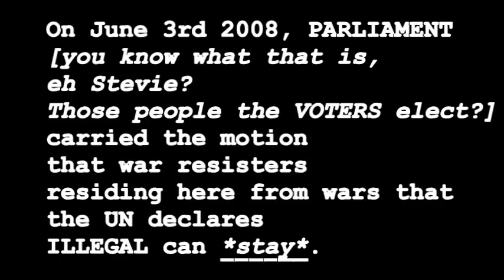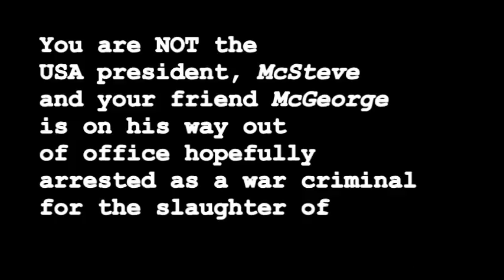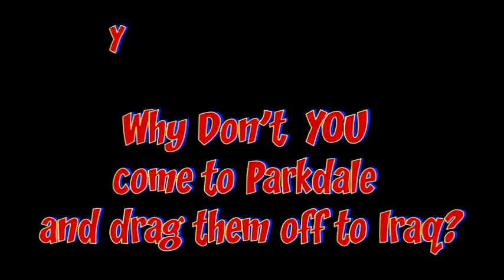They're Ours Now PM--Come & Get 'Em--We Dare YA!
War resistors in Parkdale.

S01E03